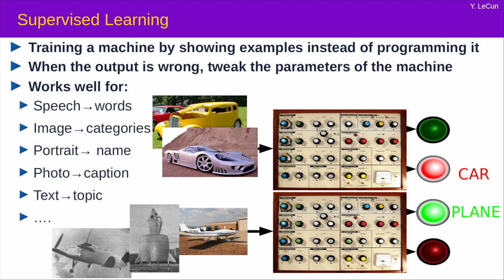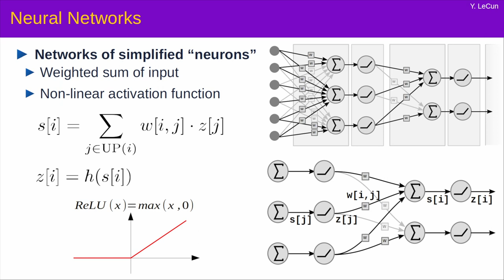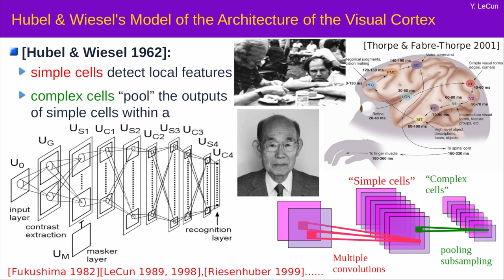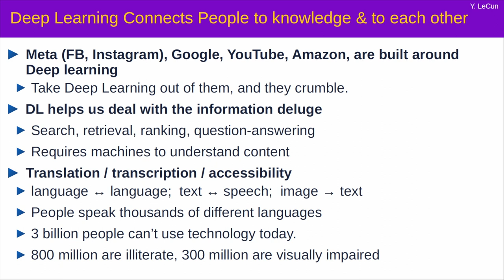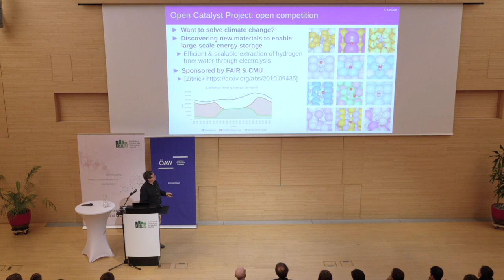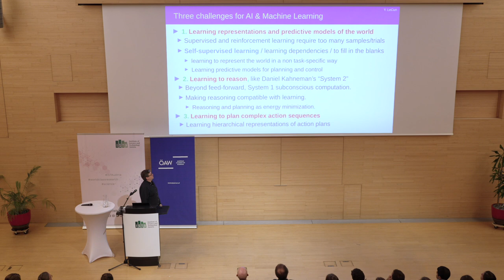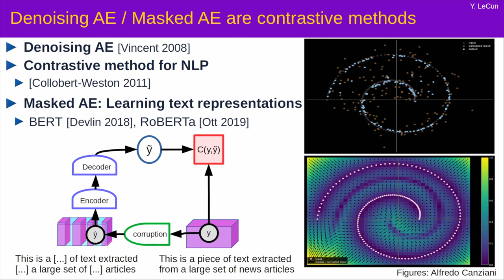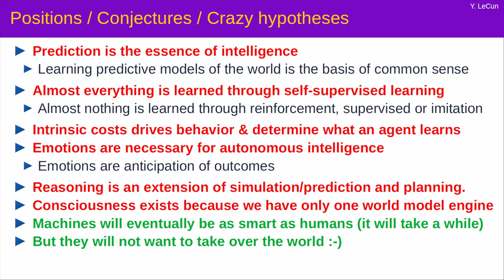ÖAW-ISTA Lecture 2022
ÖAW-ISTA Lecture with Yann LeCun on 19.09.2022

How could machines learn as efficiently as humans and animals? How could machines learn to reason and plan? How could machines learn representations of percepts and action plans at multiple levels of abstraction, enabling them to reason, predict, and plan at multiple time horizons? I will propose a possible path towards autonomous intelligent agents, based on a new modular cognitive architecture and a somewhat new self-supervised training paradigm. The centerpiece of the proposed architecture is a configurable predictive world model that allows the agent to plan.  Behavior and learning are driven by a set of differentiable intrinsic cost functions.  The world model uses a new type of energy-based model architecture called H-JEPA (Hierarchical Joint Embedding Predictive Architecture). H-JEPA learns hierarchical abstract representations of the world that are simultaneously maximally informative and maximally predictable.